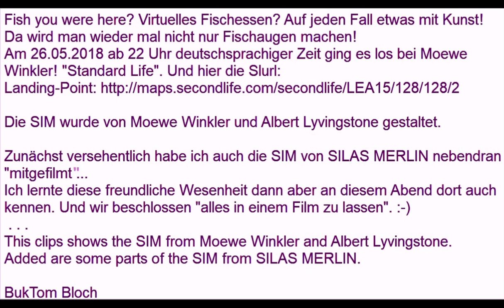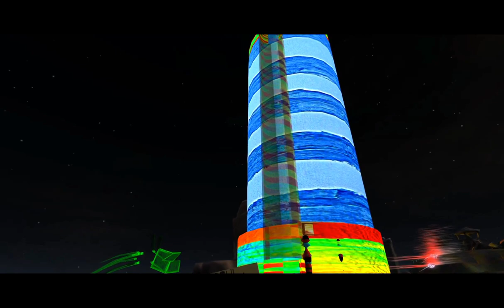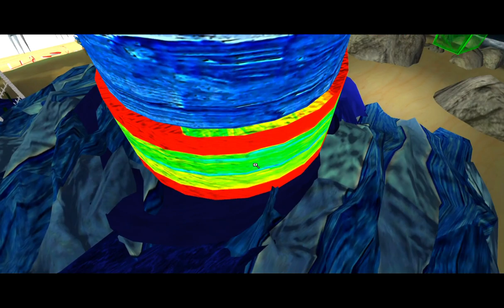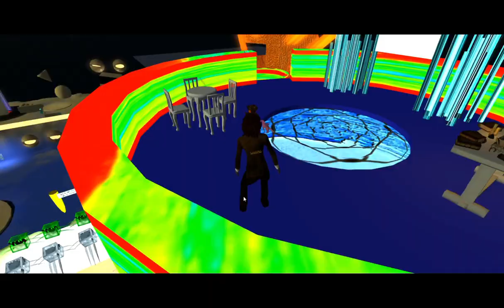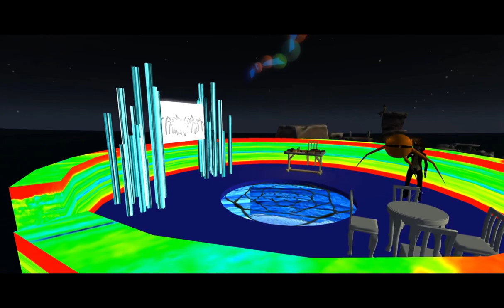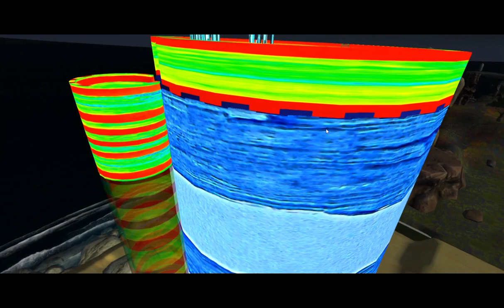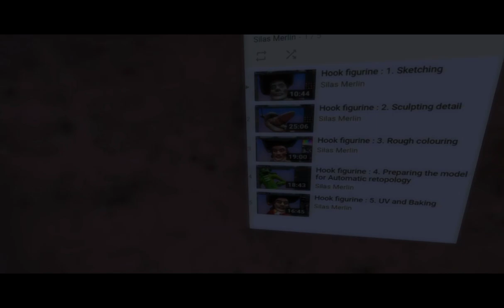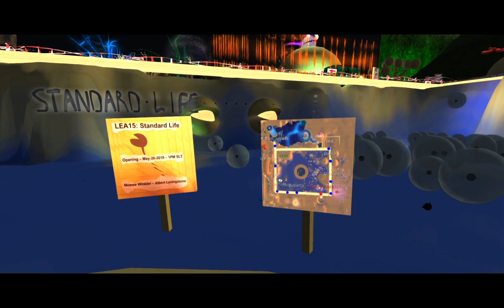Standard Life Moewe Winkler und Co Kunst in SL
Zitat Moewe:
"Es geht um -- Fische. Yes. Sie legen Eier, brüten, schlüpfen, kämpfen, lernen, wachsen, häuten sich und werden gefressen -- wie in einem ganz normalen "Standard Life".
 Folge dem Holzweg!"
Standard Life
Eröffnung Samstag, 26. Mai 2018, 1PM SLT -- 22 Uhr MEZ
Moewe Winkler und Albert Lyvingstone.
Eröffnung: 26. Mai 2018
Laufzeit: bis 30. Juni 2018